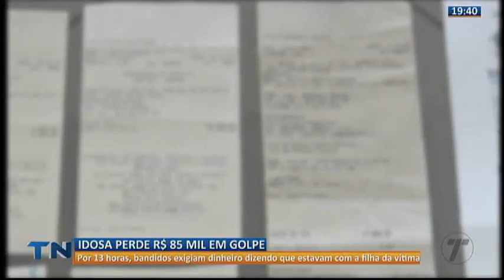Idosa perde R$ 85 mil em golpe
Durante 13 horas, os criminosos exigiram dinheiro alegando que estavam com a filha da vítima.